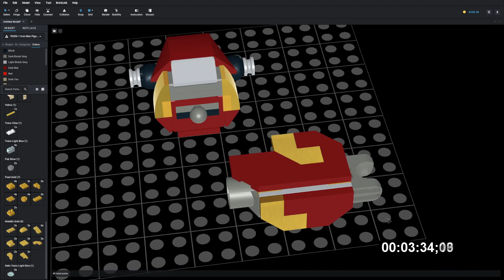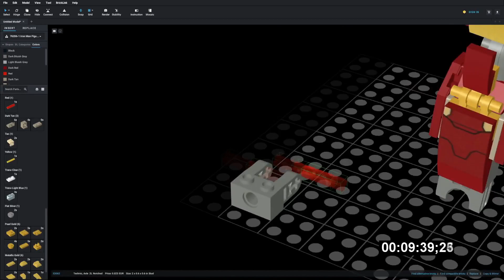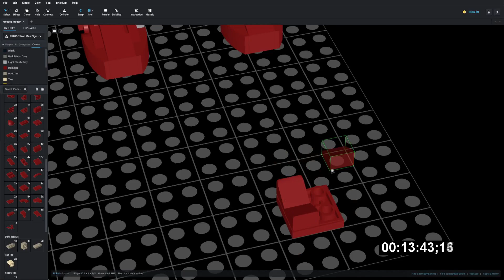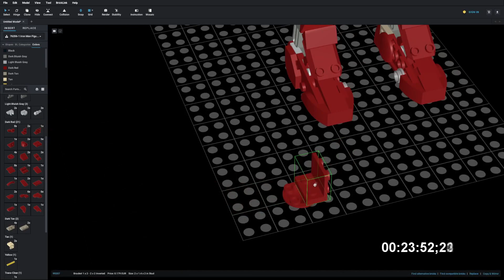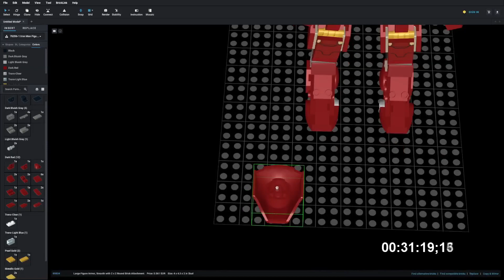Lego 76206 Iron Man Figure Speed Build Studio Bricklink LDD by PLegoBB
Lego 76206 Iron Man Figure by PLegoBB on Studio LDD Bricklink Lego Digital Designer